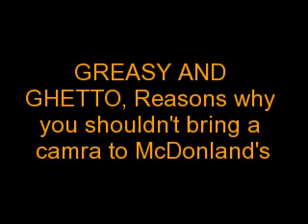CHEESEBURGERNOOFFENCE - Greasy & Ghetto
McDonlands is ghetto yo! So, don't bring your camra there! Herman and Sawmill learn this...